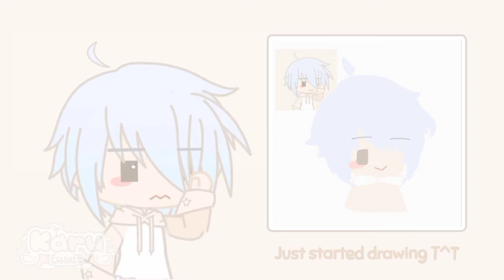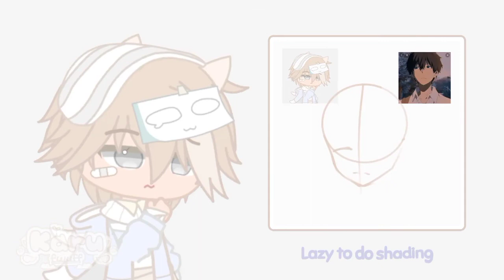Lettin my ocs draw themselves 💌♡ •'^'•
♡Desc page♡
loading...
loading...
loading..
loading.
loading complete!
🌸Apps used🌸

•🍡Alight motion
•🍥IbisPaint X
•🎀Gacha club
☁️Credits☁️

🌱Note🌱

๑•́ ₃ •̀๑pwease don't steal dis vid, be fully inspired by my ocs and trace T^T
Tyy for reading da desc page!
Hope you enjoyed da vid and got inspired! Hope you have a great day!
Baii ≧ω≦
by Karu-chan